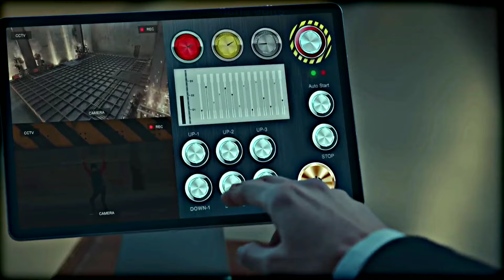my oh my[nam soon x ryu shi oh] strong girl nam soon fmv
drama name : strong girl nam soon
song name: my oh my
artist: Camila Cabello